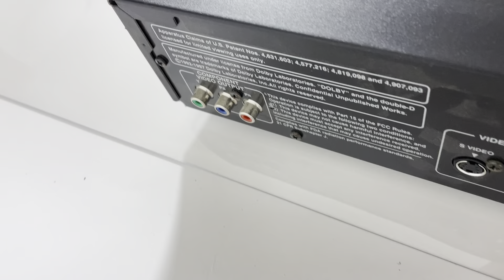Onkyo DV-S535 DVD Video CD Player Acoustic Control Dolby DTS - READ!